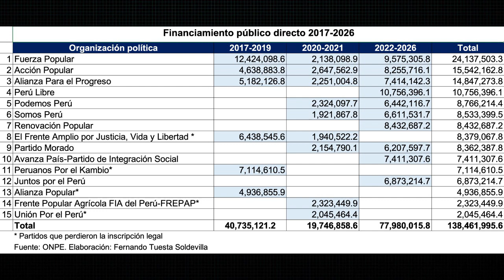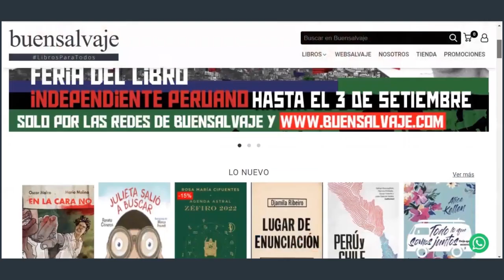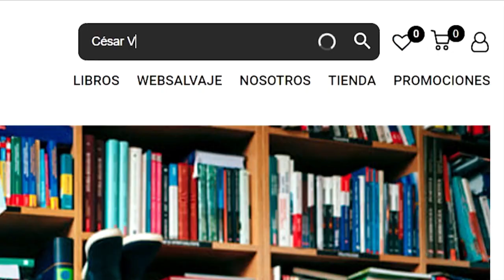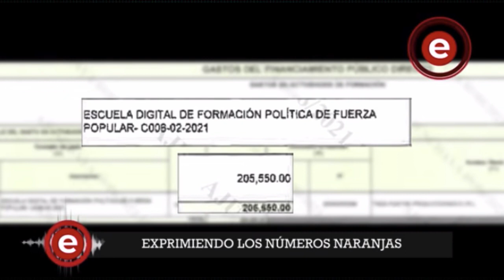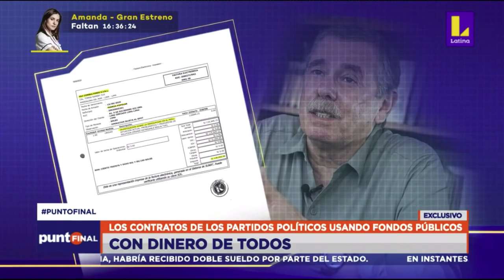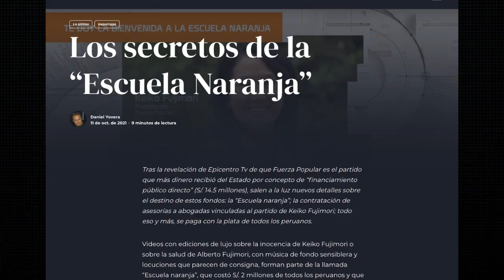NARANJA MILLONARIA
Desde 2017, la ONPE entrega un millonario financiamiento público directo a todos los partidos políticos inscritos que, en la teoría, solo debería ser utilizado para gastos corrientes, capacitaciones e investigaciones, sin embargo, gracias a una serie de informes de Epicentro TV y Latina, se ha descubierto que, en el caso de Fuerza Popular, el partido con la tajada más grande del financiamiento, el dinero se ha utilizado en una escuela que ha costado más de S/ 200 000 mensuales, en investigaciones de excongresistas fujimoristas, en contratos con empresas vinculadas a fujimoristas y en maestrias, solo para mencionar algunos ejemplos. ¿Cuánto dinero público recibe Fuerza Popular, cómo lo ha gastado y qué tiene que ver la “Escuela Naranja” en todo esto? Hoy te lo cuento.